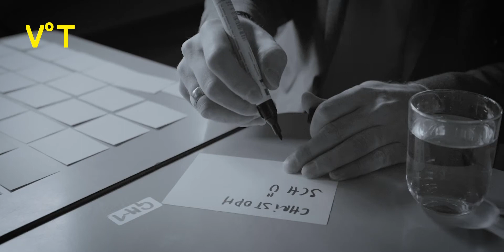MEIN MOMENTANES WIEN - #13 Christoph Schüchner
Konzept: Jennifer Weiss
Video: Max Hammel, Marvin Kanas
Ton: Giorgio Mazzi
Darsteller*innen: Pia Hierzegger und Christoph Schüchner